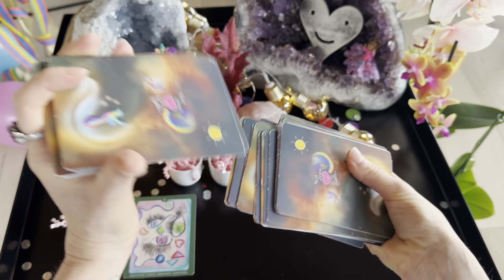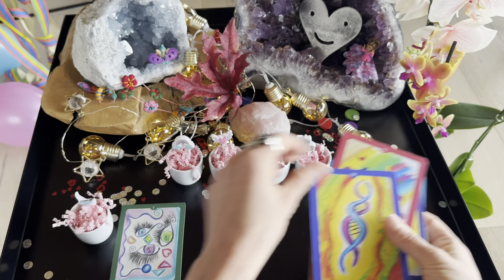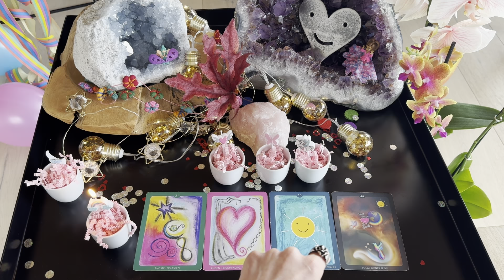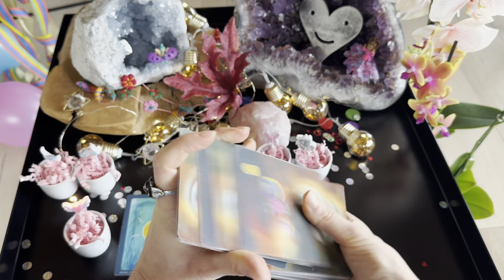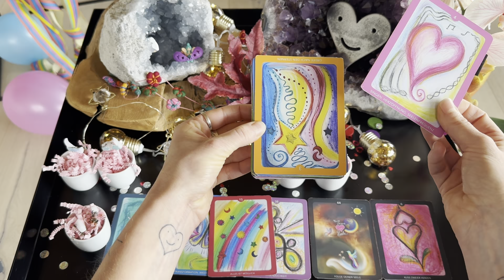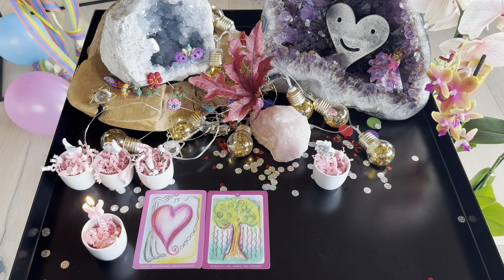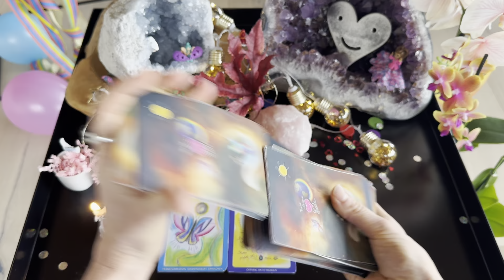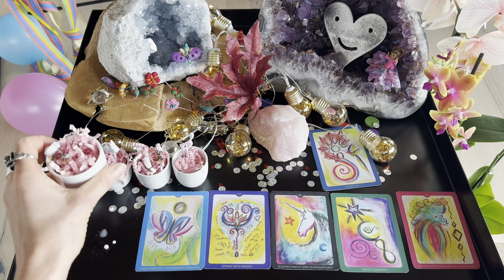Was transformierst du gerade? 🥳👉 Auswahlorakel ✨🌈🔮✨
Hallo & HalleluJa! ♥️🌈🤗💖 Du willst SEELE & GEFÜHLE verstehen lernen? Du hast keine Lust mehr auf TOXISCHE, NARZISSTISCHE, AGGRESSIVE MENSCHEN in deinem Leben?

🔮 INTRO     🥳👉 00:00
🔮 Stapel 1  🥳👉 01:23
🔮 Stapel 2  🥳👉 11:30
🔮 Stapel 3  🥳👉 21:51
🔮 Stapel 4  🥳👉 36:08
🔮 Stapel 5  🥳👉 45:00

DANKESCHÖN FÜR ALL EURE LIEBE & KOMMENTARE❣️

ALLES IST ENERGIE❣️Ich freue ich mich sehr über deine wundervollen Energien, deine Dankbarkeit & emotionale Wertschätzung! Alles ist Energie & jede Form der Energie kommt bei mir an und erfüllt mich sehr! 🤗

Möchtest du noch zufriedener werden und weiter auf deinem Weg in ein erfülltes Leben voranschreiten? Deine Gefühle & ich helfen dir sehr gerne dabei. Beratungen führe ich per Telefon oder Zoom durch.
Konditionen zu aktuellen Coachingangeboten gebe ich dir gerne per E-Mail durch.

AMEN, over & out
Daniela

P.S.: "Es ist völlig egal, was ANDERE über dich oder dein Leben DENKEN! Wichtig ist, wie DU dich FÜHLST!" 🤗

Das Video ersetzt keine ärztliche, oder therapeutische Hilfe.

...Vielleicht ja doch! ;)